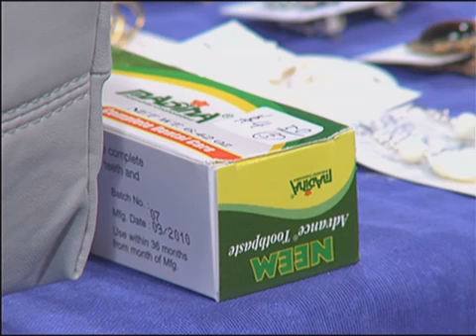D'WINK CREATIVE JEWELRY 11 29 11